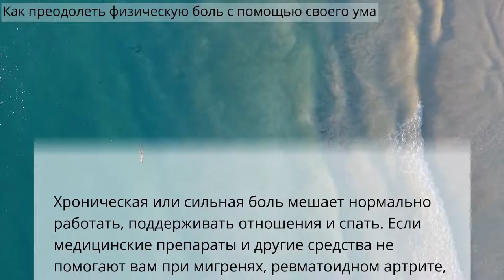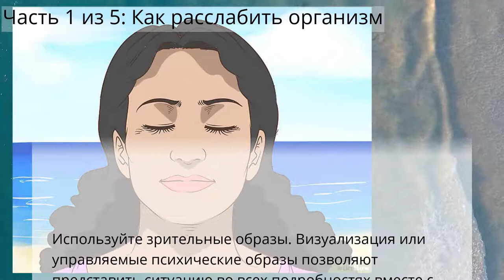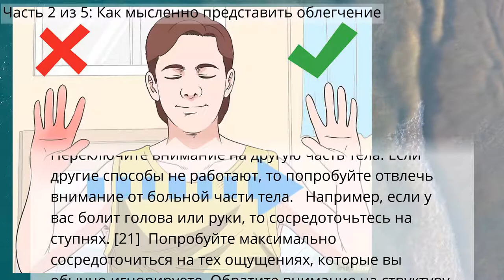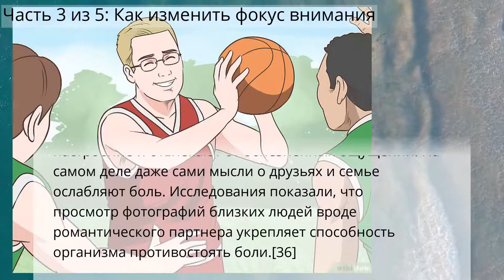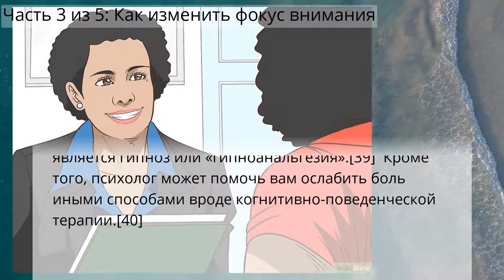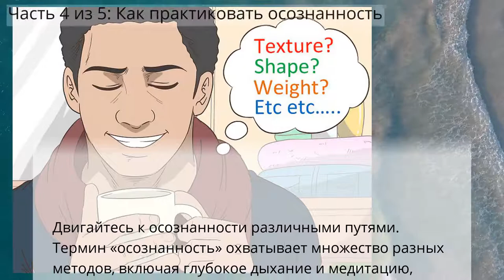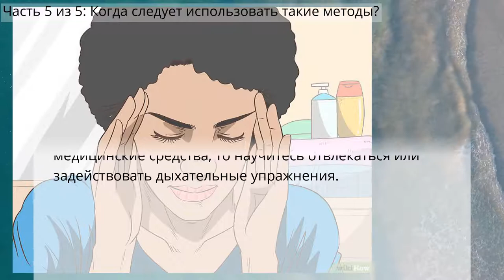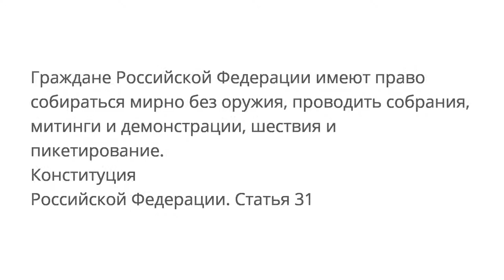Как преодолеть физическую боль с помощью своего ума - Методы альтернативной медицины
Как преодолеть физическую боль с помощью своего ума
Часть 1 из 5: Как расслабить организм
Часть 2 из 5: Как мысленно представить облегчение
Часть 3 из 5: Как изменить фокус внимания
Часть 4 из 5: Как практиковать осознанность
Часть 5 из 5: Когда следует использовать такие методы?